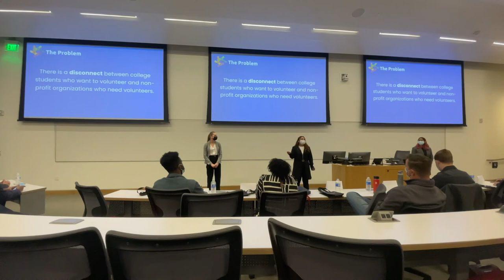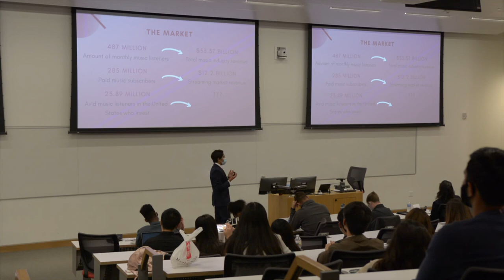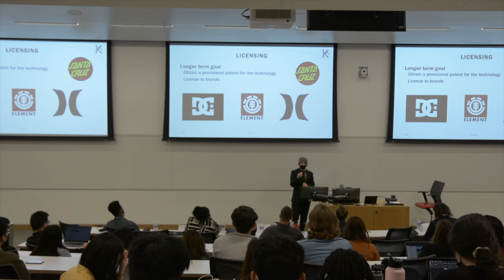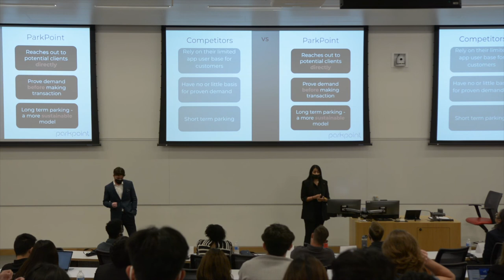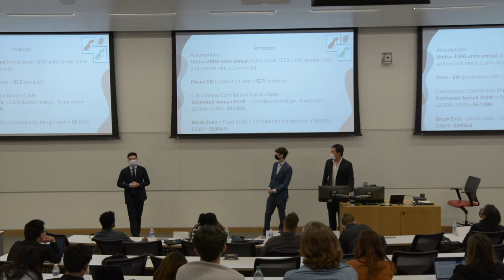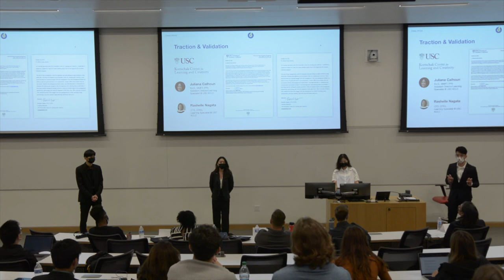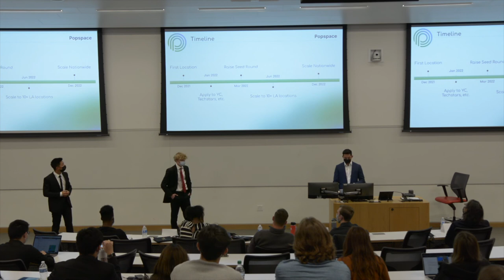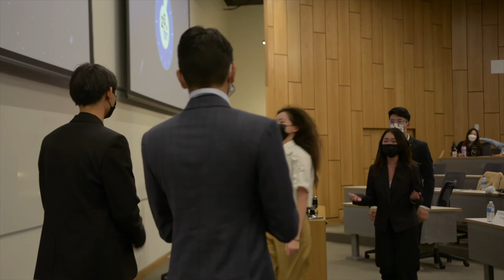Omicron Class Demo Day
Congratulations to Omicron Class on an amazing Demo Day! 💫

The hard work each team put in this semester truly showed off. In less than one semester, these startups went from ideation to having a full pitch decks for their business, including market sizing, branding, MVPs, revenue models and more.

A huge shoutout to 25th Hour for winning the Audience's Choice award! 25th Hour is a web tool that is used to bring individuals closer to their ideal personal and professional life through personalizing your own calendar based on your own short-term and long-term goals.

As for our Judges' Choice winner, congratulations to Impakt Beanies! The judges were so impressed by the product of making stylish beanies that work as undercover helmets to make skateboarding safer!

We are super proud of all our crazy talented, creative, and relentlessly hardworking Omicron Class members for turning their ideas into incredible startups and pitches. We can't wait to see what comes next! 🚀